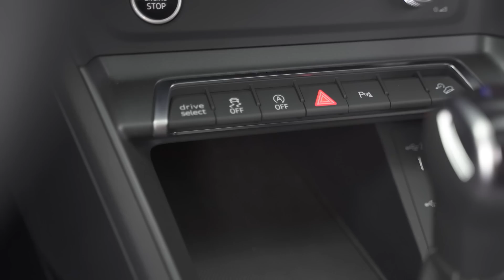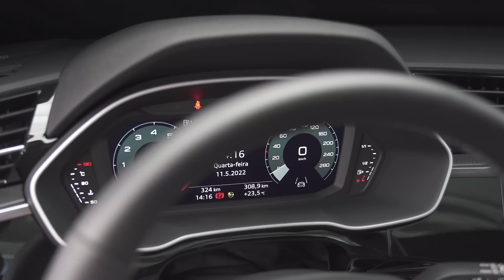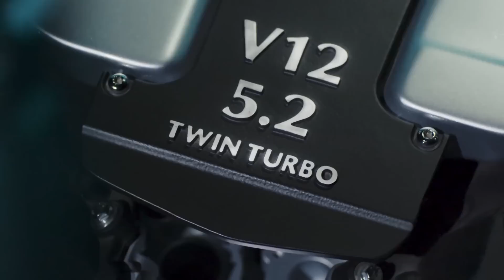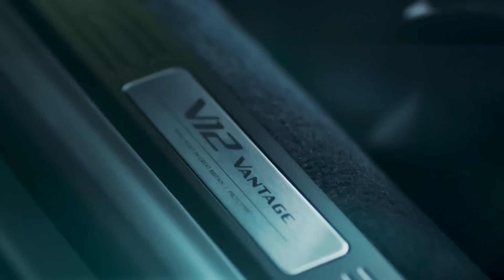As duas faces da roda: SUPERMÁQUINAS x CARROS POPULARES | MÁQUINAS NA PAN - 19/06/2022